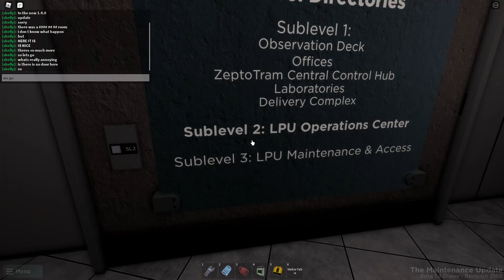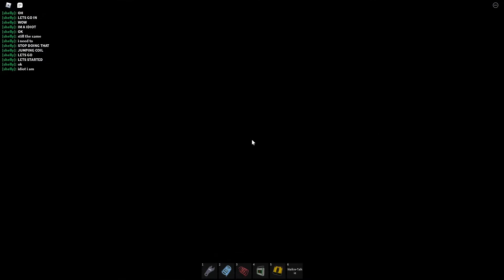testing the new update of the beta 1 4 0 update